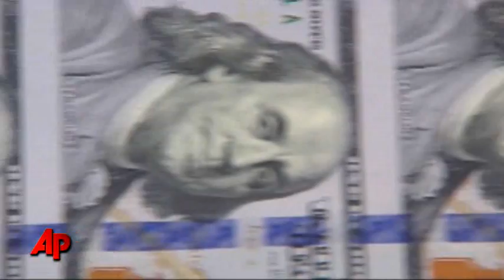S&P: Wash. Must Get Financial House in Order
Standard & Poor's is expressing worry about the outlook for U.S. debt. (April 18)